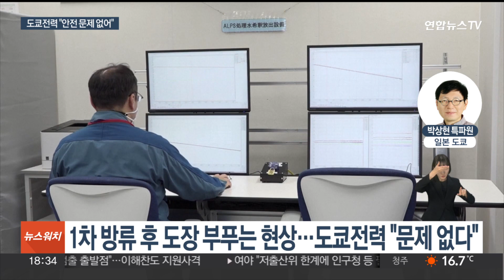후쿠시마 오염수 2차 방류 개시…23일까지 7천800톤 / 연합뉴스TV (YonhapnewsTV)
후쿠시마 오염수 2차 방류 개시…23일까지 7천800톤

[앵커]

일본 도쿄전력이 오늘 오전 후쿠시마 제1원전 오염수의 2차 방류를 시작했습니다.

오는 23일까지 약 7천800톤을 방류할 계획인데요.

안전에는 이상이 없다고 강조했습니다.

도쿄에서 박상현 특파원입니다.

[기자]

일본 도쿄전력이 후쿠시마 제1원전 오염수 2차 해양 방류를 시작했습니다.

방류량은 1차 때와 비슷한 수준인 약 7천800톤가량입니다.

도쿄전력은 오염수를 바닷물에 희석한 뒤 약 1km 길이의 해저터널을 통해 오는 23일까지 원전 앞바다로 흘려보낼 계획이라고 밝혔습니다.

다만 오염수가 다핵종제거설비, 즉 알프스(ALPS)를 거쳤어도 삼중수소와 4종의 방사성 핵종은 남게 되는데요,

도쿄전력은 고시 농도 한도를 크게 밑도는 수준인 만큼 안전에는 문제가 없다고 설명했습니다.

만일 방류기간 원전으로부터 3km 이내에서 기준치를 초과하는 삼중수소 수치가 확인되면 방류작업은 중단됩니다.

앞서 지난 4일 도쿄전력은 온라인을 통해 열린 기자회견에서 1차 방류를 마친 뒤 희석설비의 상류 수조 4곳에서 도장이 부푸는 현상을 발견했다고 밝혔습니다.

그러나 도장에 균열이 없고, 수조의 방수기능이 유지되는 것을 확인했다며 2차 방류에 문제가 없다고 강조했습니다.

어민과 주변국 반발은 좀처럼 수그러들지 않는 가운데, 일본 정부와 도쿄전력은 내년 3월까지 총 4차례에 걸쳐 오염수 3만1천200톤을 방류할 방침입니다.

도쿄에서 연합뉴스 박상현입니다.